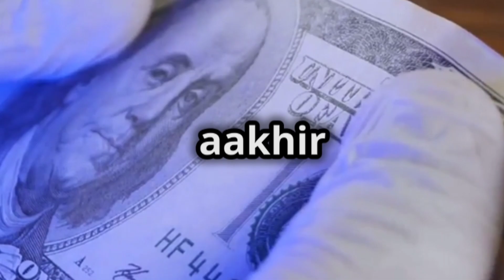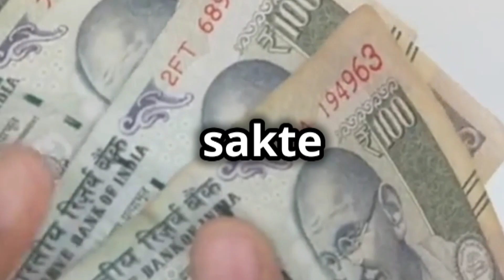Identify Fake Banknote Rs500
How can we identify fake notes?coinjourney